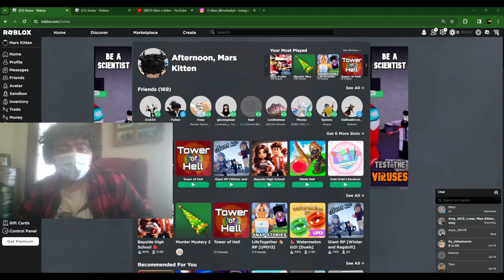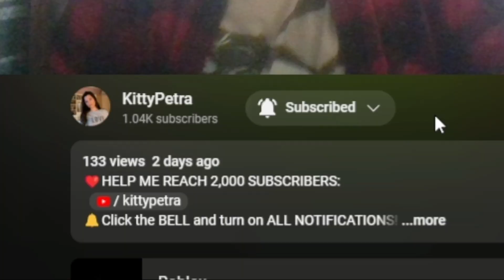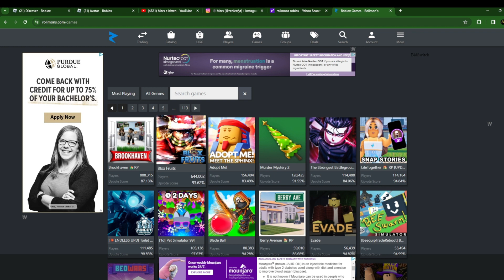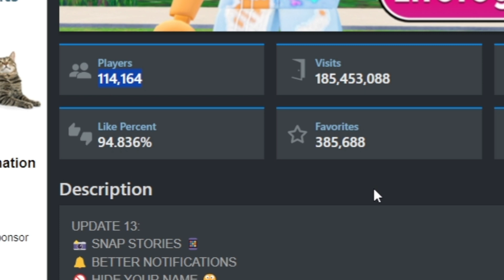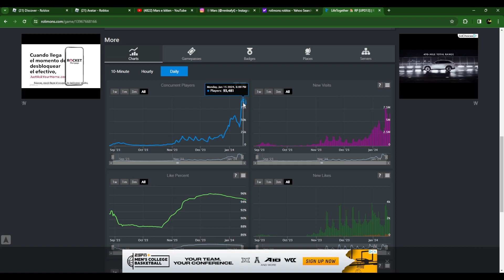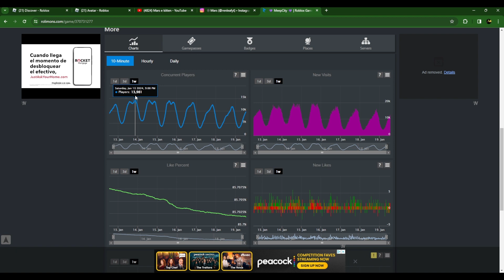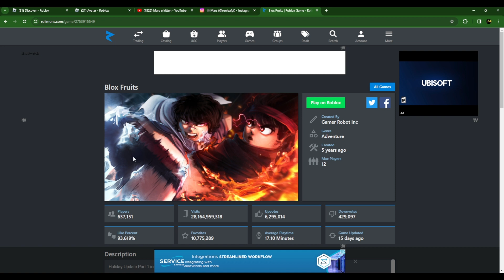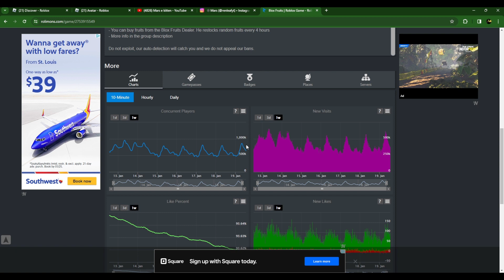Why is Roblox is boring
Any Suggestions on this video?